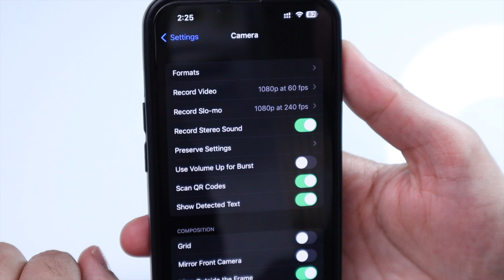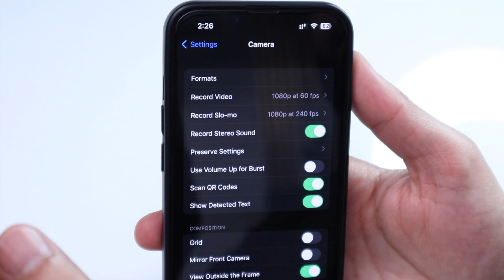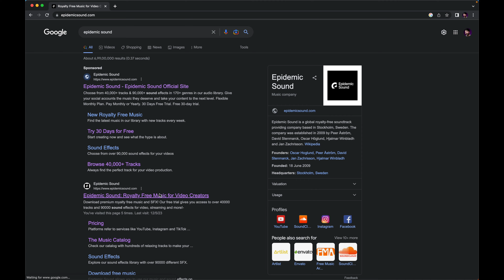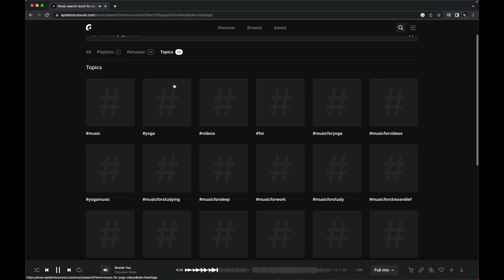5 Best Mobile Videography Tips You Must Know (Hindi)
Mobile Gimbal Links
Budget Mobile Gimbal Under Rs. 6000
Mobile Gimbal Under 10K
Best Mobile Gimbal For Smartphone ( Shown in this video )
Latest Mobile Gimbal Under 16K
Microphone Links For Mobile
Budget Mic For Mobile Under Rs 900 ( For Android )
Budget Mic For Mobile Under Rs 1100 ( For Iphone )
Boya Wireless Mic Under Rs.3000 ( Type C )
Hollyland Wireless Mic Under 12K
Budget Lights For Mobile & Cameras Link
Digitek Ring Light
Small Portable Light
Budget Led Panel Light
Budget RGB Panel Light
Video Highlights
0:00 - About Mobile Videography
0:38 - 1st Tip
2:10 Music For Videos
4:05 2nd Tip
5:28 3rd Tip
7:11 4th Tip
9:12 5th Tip